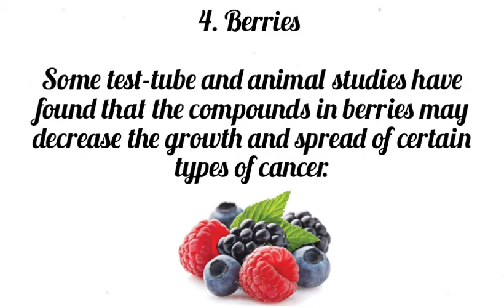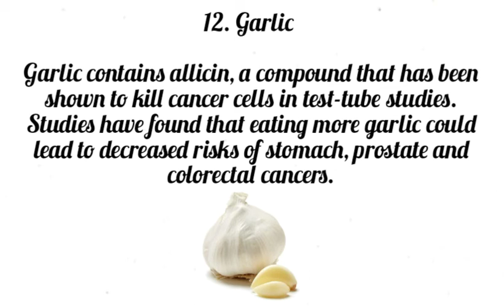Top 12 foods to reduce Cancer Risk